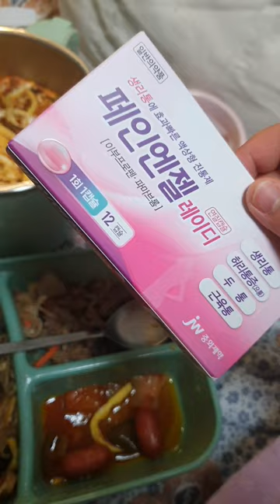대강 남친이 아프다고 싸준 도시락 자랑 하는 영상